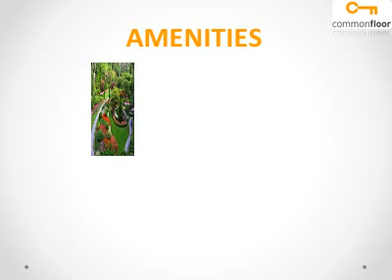Ruby Residency Chennai